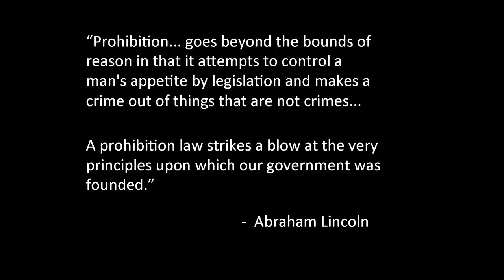HEMP OIL EXPLAINED!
Why You Need CBD - The Endocannabinoid System Explained

It's never about mg dosage it's about cellular affinity and uptake.  As well as legal limits of THC must be below .3% lab verified.

Our oil is formulated by a PHD who is the world leader in CBD extraction and delivery.  Our oil is legal in all 50 states.

- Will not separate
- High pressure Co2 extraction only
- Daily dose is less than 28 mg
- Bioavailability is over 98%
- Buccal deliver enters the bloodstream in 2 min

Reach to me Dr. George to know more or to get on a group call.

Get on a call w/Dr. George